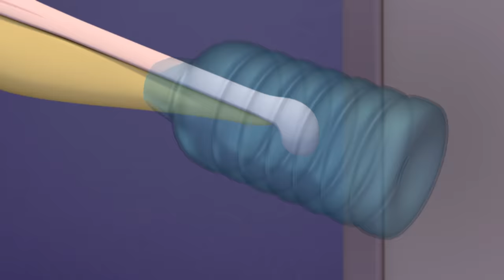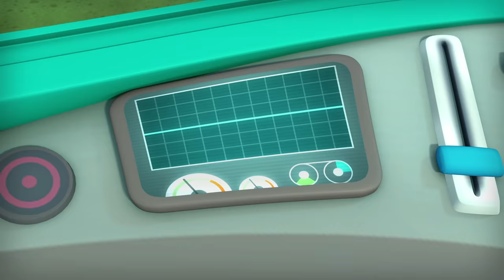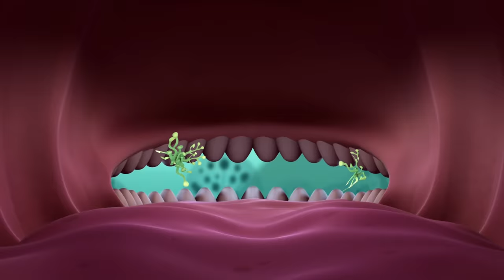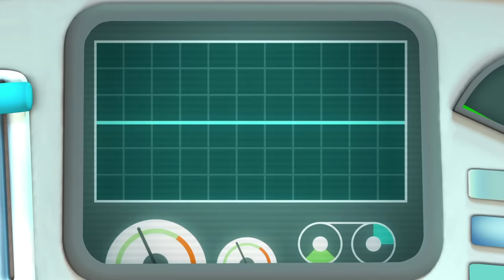A Healthy Ocean 🌊 | 90 Mins+ | Cartoons for Kids | Underwater Sea Education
Support a healthy ocean with the Octonauts, protectors of the sea.